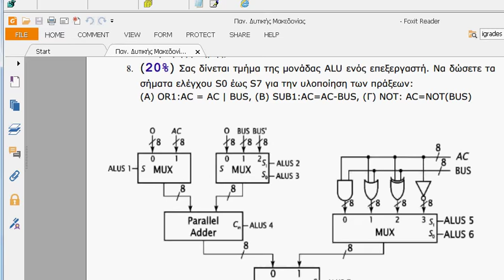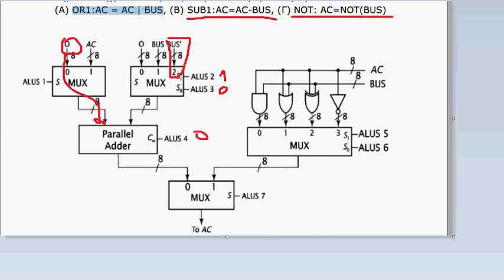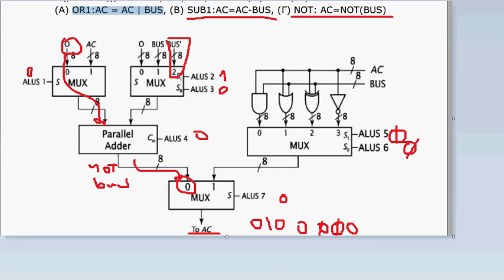Αρχιτεκτονική Υπολογιστών, Επίλυση Άσκησης Σημάτων ALU 2016, Μηνάς Δασυγένης